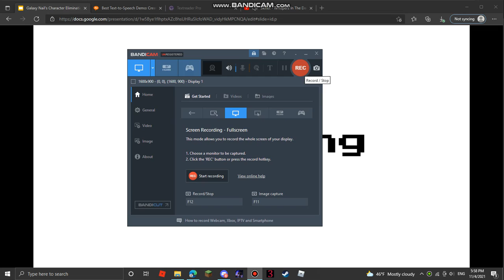Coming Soon on December